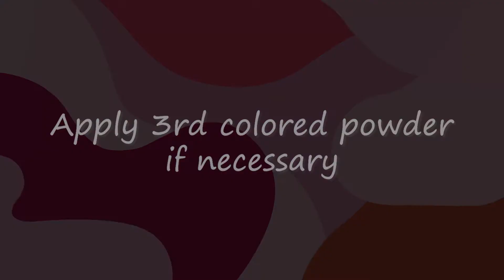Dipping powder kit \ dip powder nail \ dipping powder tutorial \ Morovan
Hi every nail lovers, in this video, we will show you how to use dipping powder to make a pretty manicure. Dipping powder is suitable to do nail art at home. The operation is simple and no UV lamp is needed. Let's start together!

🏬Here is the stuff we used in the  video: